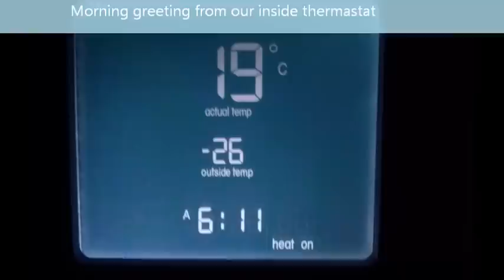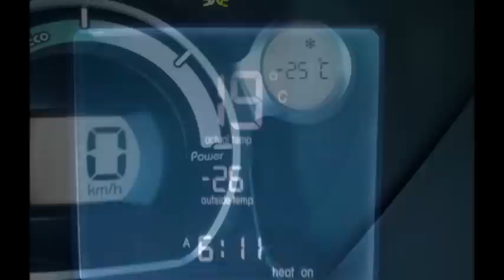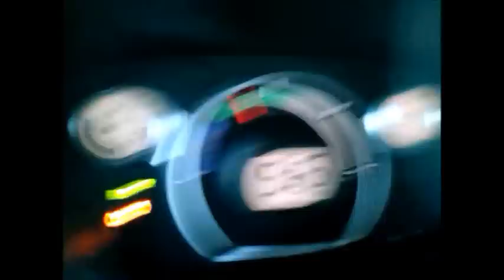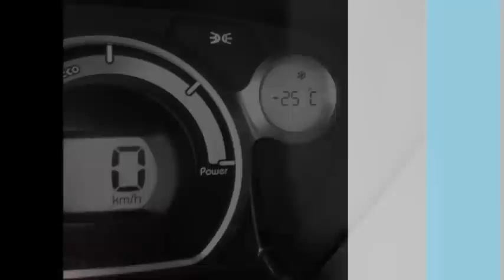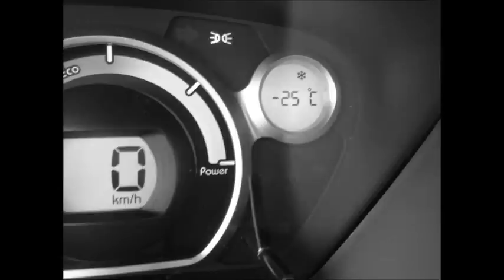My imiev at -25 Deg C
2012 Mitsubishi iMiev at -25 Deg C